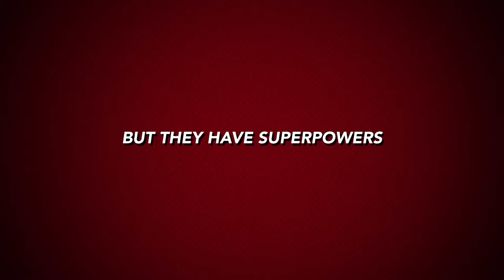JAPANESE @ CSBSJU TRAILER